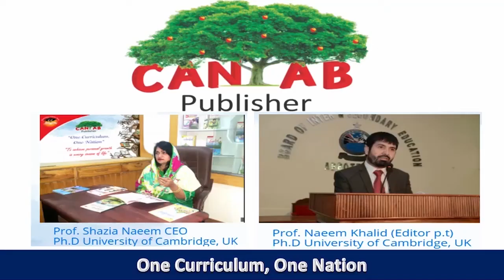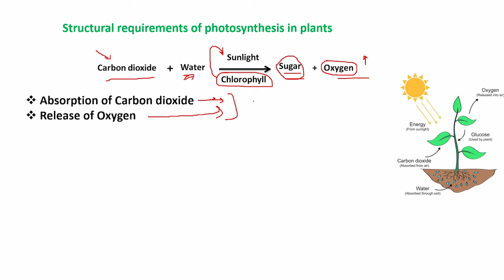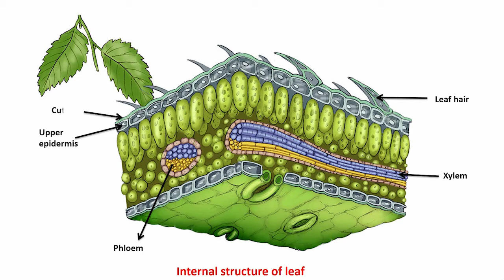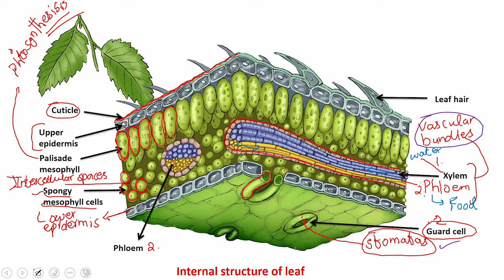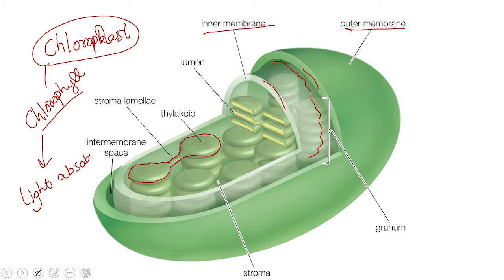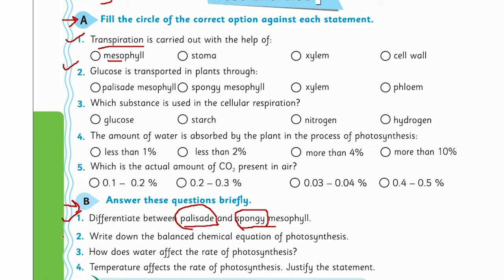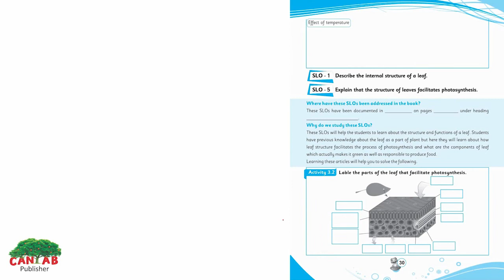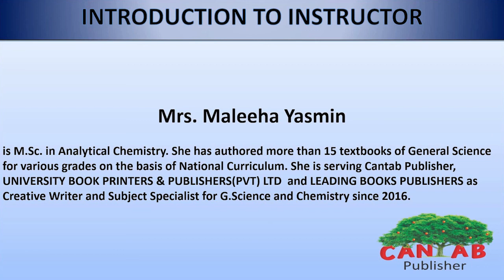Science Class 6 Chapter 3 Lecture 2